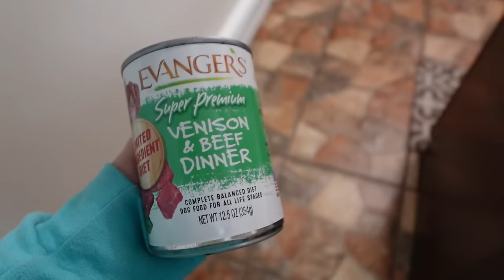A Relaxing Christmas Day With The Dogs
It's Christmas with the Snow Dogs!  Come join us for our Christmas Day celebrations with the dogs, each other, and our family!
🐾 3 Set Gone to the Snow Dogs Pins